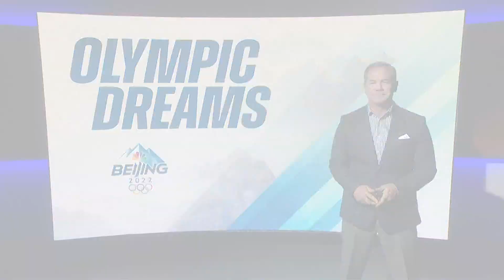Olympic Dreams: Katie Hensien strives to ski for Team USA in Beijing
Skier Katie Hensien trained on Washington mountains and hopes to compete for Team USA in the Olympics.